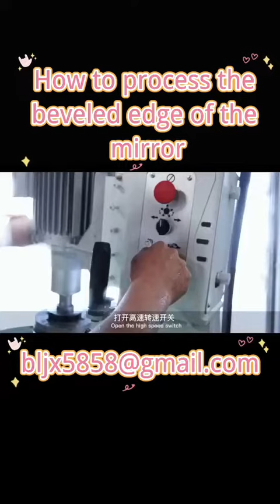How to process the beveled edge of the mirror Use profiled glass edging machine